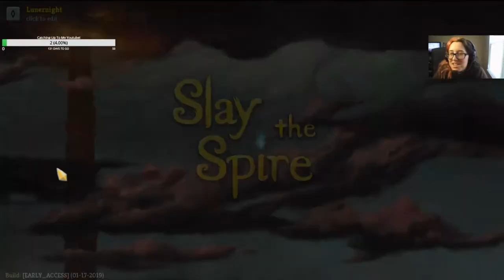Live Stream 2 {Part 5/ Final} (The Silent) | Slay the Spire #232